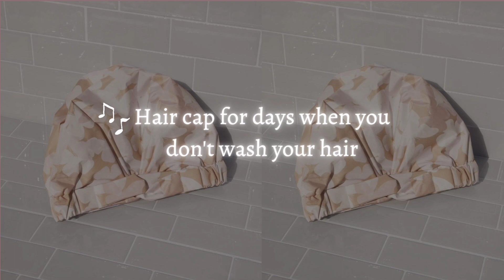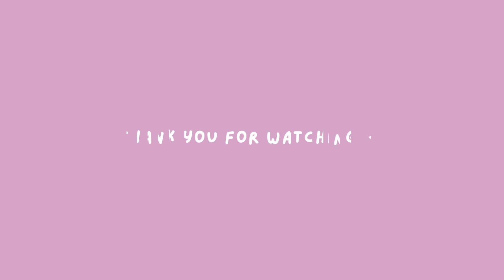BATH ESSENTIAL🧖🏻‍♀️🚿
Hello my pretty people hope you're safe and doing well♡